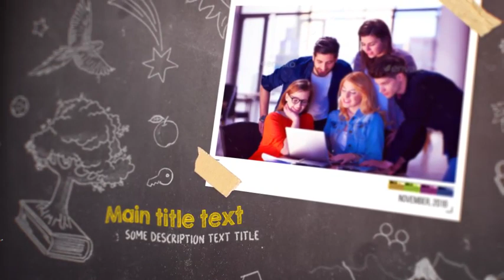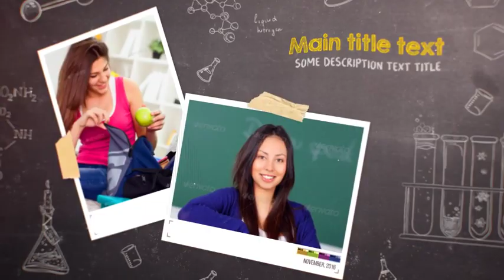Chalkboard Story Maker (After Effects template)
FullHD resolution (1920×1080px, resizable)
Fast render speed (all 3d layers are pre-rendered)
Simple and easy to use project structure
Easy color change, extended settings panel
Compatible with After Effects CC and above
23 textholders and 13 places for photo or video in project
Detailed tutorial video included